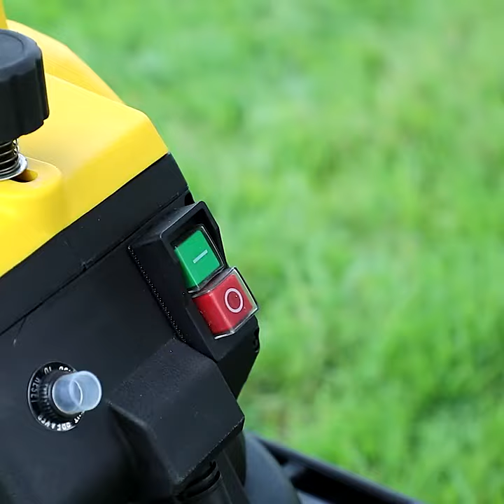잔가지 나뭇가지 목재 장작패는 기계 파쇄기 분쇄기